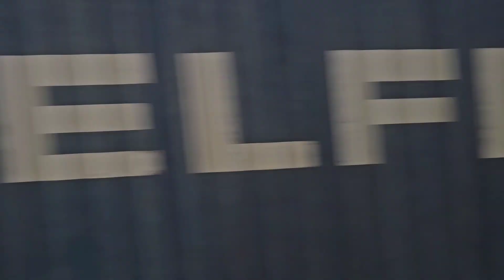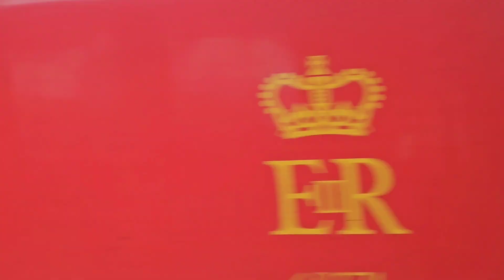Colas Rail 70815, DRS 88010 88003 & Royal Mail 325013 325005 325015 Preston 18th October 2023